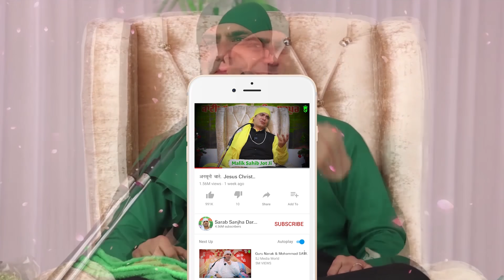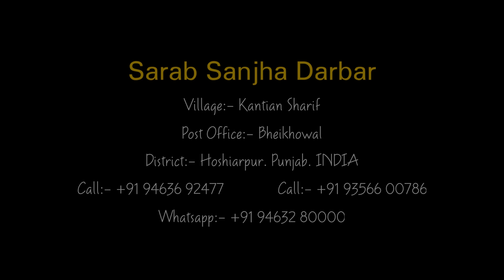22-04-2021 | April Giyarvi Roz | Part-2 | Malik Sahib Jot Ji Satsang 2021 | Jai Malka Di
( नाम: xxxxx
गांव: xxxxx
जिला: xxxxx)

District:- Hoshiarpur
Punjab.INDIA
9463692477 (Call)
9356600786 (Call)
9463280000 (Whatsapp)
Google Map Location